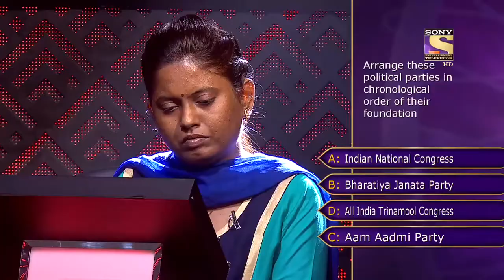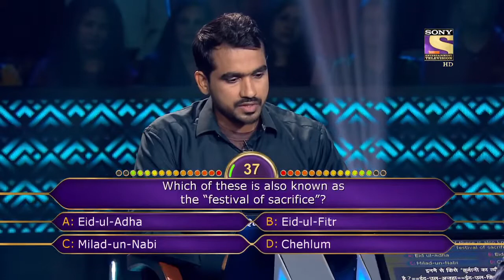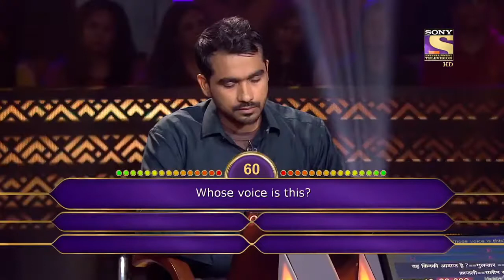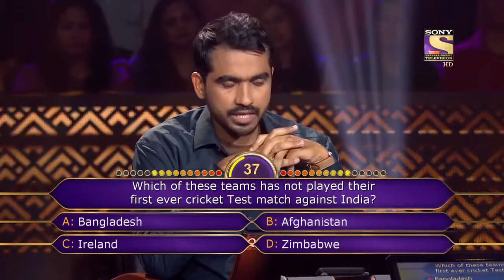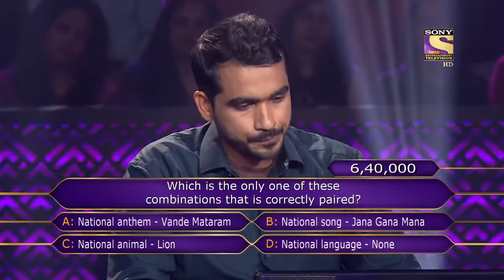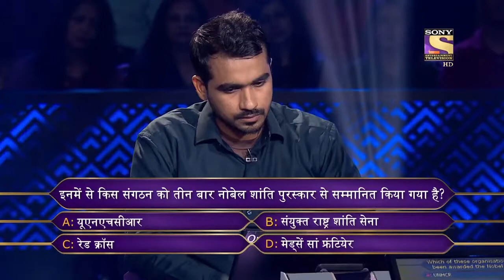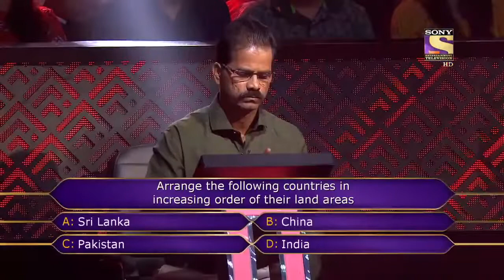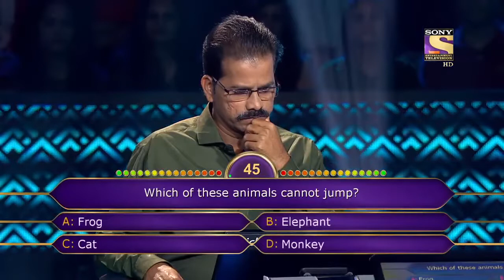Faiz Mohammad Khan in Kaun Banega Crorepati full episode